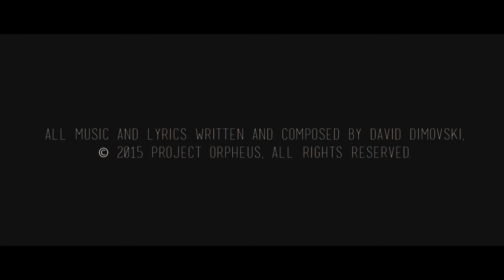Project Orpheus - Shaping The Static (Live Album)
Directed,Filmed & Edited by Goce Lalkovski

1. The Ones Without A Name - 00:00 - 04:37
2. I Took You Home - 04:37 - 07:35
3. The Needle In My Eye - 07:35 - 11:43
4. Shadow Bar - 11:43 - 14:02
5. Gabriel - 14:02 - 18:16
6. When The Moon - 18:16 - 22:51
7. Stealing The Sun - 22: 53 - 26:43
8. Ashes - 26:43 - 31:04

More info on Project Orpheus'
album "Shaping The Static" over @:

All music and lyrics written and composed by David Dimovski,